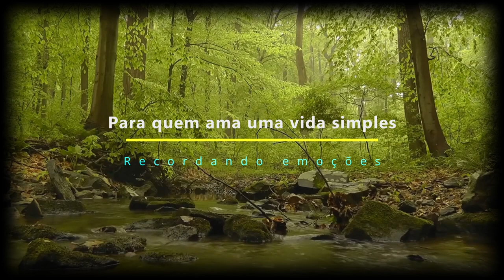O pequeno paraíso do Daniel e Degma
Mais uma vez voltamos a visitar essa família abençoada que Deus nos presenteou. E mostraremos as belíssimas flores que eles possuem. 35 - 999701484.